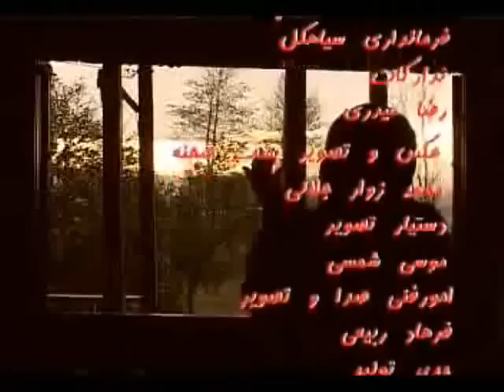Saleh no (iran movie part 3)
a lovly family movie from north iran
Cast:
Nasser Vahdati, Sakineh Shadaab, Mahtab Haghighi, Negar Naderi

In Film Asareh Musicali hast az "Farhad Mehranfar" keh beh Marasem va Aeenhayeh Norouzi dar "Gilaan" Mipardazad.